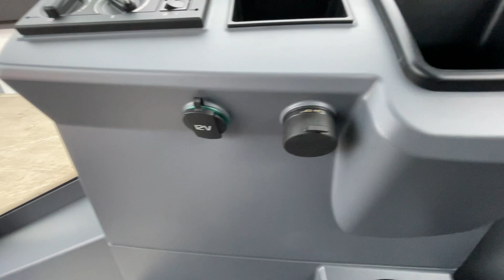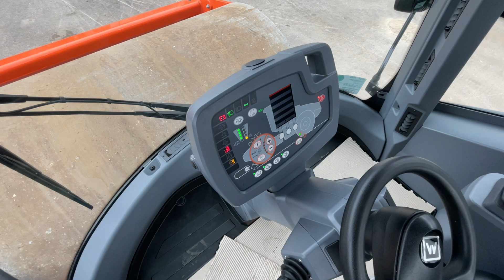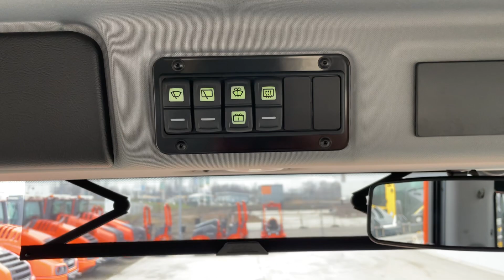Następca walca ziemnego H 13i 😮 jest już u nas HAMM HC 130i, materiał dłuższy ale to nie koniec 😉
W naszej ofercie pojawił się najnowszy model 👍🏻 walca do robót ziemnych ze stajni HAMM a mianowicie HC 130i, bezpośredni następca jednego z najpopularniejszych w Polsce walców ziemnych czyli H 13i.
Jest już u nas, na miejscu. Serdecznie zapraszamy do odwiedzin i zapoznania się z nim na żywo 😀 Jest wiele zmian. W oczy na pewno rzuca się zupełnie przeprojektowana kabina, to po pierwsze. Duża przednia szyba - jak trafnie zauważył nasz "Dr Tomasz" przypomina tą w recyklerach serii WR, więcej schowków, miejsce na "butelkę" 😉 nowy pulpit a także nowy, przeprojektowany interfejs
wyświetlacza. Po drugie nowy silnik - tym razem zamiast poczciwego Deutz-a mamy John-a Deere-a 🤔 Tak na gorąco to w środku jest jakby ciszej, może to zasługa nowej kabiny bo wartości poziomu hałasu
na zewnątrz według specyfikacji są wyższe niż w poprzedniku. Po trzecie mamy już komplet oświetlenia drogowego, roboczego, oświetlenie kabiny i lampę ostrzegawczą 🚨 w technologii LED - jest jasno,
wyraźnie a przez to będzie bezpieczniej, inspektorzy BHP będa zadowoleni. Bardzo fajne są nowe duże lusterka boczne z dodatkowymi pomocniczymi dzięki czemu tył i spód maszyny jest dobrze widoczny.
Co jeszcze, na pewno odniesiecie wrażenie, że walec sprawia wrażenie większego - to prawda, dane techniczne mówią same za siebie, już sam rozstaw osi jest większy. Ten model jest też cięższy 😅
Bardzo precyzyjny jest pomiar liczby przepracowanych motogodzin, mamy wyświetlane godziny, minuty i sekundy. Co do obsługi serwisowej 🛠️ na uwagę zasługuje system szybkiego demontażu osłon silnika,
nowe umiejscowienie filtrów hydrauliki, zewnętrzny schowek na akumulator - w razie problemów z rozruchem jest do niego zdecydowanie łatwy i szybki dostęp.
Na koniec trochę danych technicznych 🗒️ Po szczegółowe zdjęcia odsyłamy na naszą stronę www

HAMM HC 130i walec ziemny/walec do robót ziemnych
Rok produkcji: 2023
Motogodziny: 0.5

- waga operacyjna: 13.21 t

Wyposażenie:
- wibracja
- klimatyzacja
- reflektory robocze LED
- komplet oświetlenia drogowego w wersji LED
- lampa ostrzegawcza "kogut" LED
- amortyzowany i obracany fotel operatora
- okna z przesuwnymi szybami z obydwu stron
- duże lusterka z lusterkami pomocniczymi
- schowek w podlokietniku
- dodatkowe schowki w bliskim sąsiedztwie fotela operatora, miejsce na butelkę
- schowek w podszybiu
- rozbudowany system nawiewów
- wycieraczka z przodu i z tyłu
- rolety przeciwsłoneczne z przodu i z tyłu
- oświetlenie wnętrza LED
- gniazdo zapalniczki x 2
- gniazdo USB
- komplet dokumentacji
- katalog części w wersji elektronicznej
- smarownica z pełnym kartridżem
- komplet kluczy

Walec fabrycznie nowy, najnowszy model na 2023 rok, gwarancja producenta. Więcej informacji u handlowców. Zapraszamy do kontaktu.

Dodatkowe atuty:
- 3-punktowy przegub wahadłowy dla doskonałej trakcji i poruszania się w terenie
- obsługa Easy Drive
- elektroniczne zarządzanie maszyną Hammtronic poprawiające komfort, bezpieczeństwo i redukujące emisję spalin
- doskonały widok dzięki powiększonej powierzchni szyby przedniej
- wysoka wydajność zagęszczania dzięki dużemu obciążeniu liniowemu i dużym amplitudom
- szeroki wybór użytecznych akcesoriów
- możliwość konfiguracji pod klienta

Dane techniczne:

Ciężary
Ciężar maszyny gotowej do pracy z kabiną: 13210 kg
Ciężar roboczy z ROPS: 13090 kg
Masa własna bez kabiny, bez ROPS: 12235 kg
Ciężar maszyny gotowej do pracy maks.: 17650 kg
Nacisk na oś, przód/tył: 7600/5610 kg
Maks. nacisk na oś przednią/tylną: 8330/9320 kg
Nacisk liniowy statyczny, przód: 35.51 kg/cm
Klasyfik. francuska, wartość/klasa: 49.42/VM3
Nacisk na oponę, tył: 2805 kg

Wymiary maszyny
Długość całkowita: 6117 mm
Wysokość całk. z kabiną: 3054 mm
Wysokość załadunku, min.: 3054 mm
Rozstaw osi: 3266 mm
Szerokość całk. z kabiną: 2474 mm
Maks. szerokość robocza: 2140 mm
Prześwit, środek: 461 mm
Prześwit między krawężnikiem a pojazdem, z lewej/prawej strony: 477/477 mm
Promień skrętu, wewn.: 4131 mm
Kąt natarcia, przód/tył: 34.2/23.7 °

Wymiary bębnów
Szerokość bębna, przód: 2140 mm
Średnica bębna, przód: 1504 mm
Grubość bębna, przód: 30 mm
Rodzaj bębna, przód: gładki z możliwością montażu dodatkowego płaszcza okołkowanego

Silnik
Producent: JOHN DEERE
Typ: JDPS 4045PSS
Liczba cylindrów: 4
Moc wg ISO 14396, kW/PS / obr./min: 119.6/162.6/2000
Poziom emisji spalin: EU Stage V / EPA Tier 4
Wtórna obróbka spalin: DOC-DPF-SCR

Napęd jezdny
Prędkość, bezstopniowa: 0 - 12.1 km/h
Regulacja, bezstopniowa: Hammtronic
Zdoln. pok. wzniesień, z wibr./bez: 52/58 %

System wibracyjny
Częstotliw. wibracji, przód, I/II: 30/36 Hz
Amplituda, przód, I/II: 2.05/1.1 mm
Siła odśrodkowa, przód, I/II: 290/220 kN

Układ kierowniczy
Kąt przechyłu wahadłowego +/-: max 12 °
Układ kierowniczy, rodzaj: przegubowy układ kierowniczy

Objętość zbiorników
Zbiornik paliwa, objętość: 280 l
Zbiornik AdBlue/DEF, pojemność: 32 l